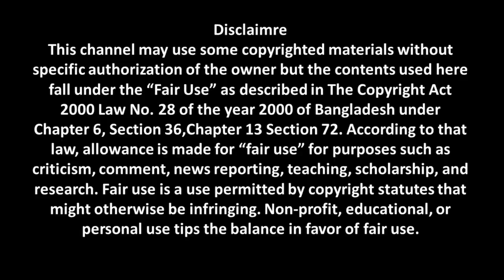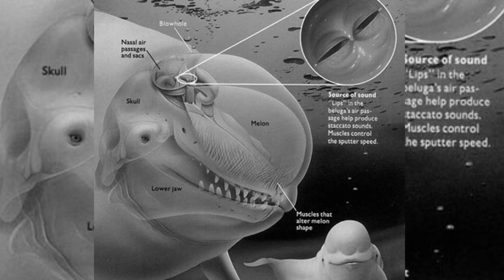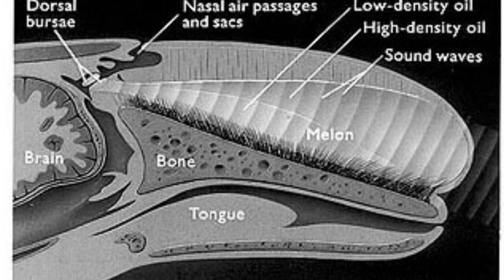পৃথিবীর সবচেয়ে বড় নয়, তবে বেলুগা তিমি পৃথিবীর সবচেয়ে বুদ্ধিমান প্রজাতি? Whale Facts in Bangla.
তিমিকে অনেকেই মাছ বলে থাকে। আসলে কিন্তু তিমি মাছ না। মাছের কোনো বৈশিষ্ট্যই নেই তিমির মধ্যে। বিভিন্ন প্রজাতির তিমি রয়েছে। যেমন : কিলার তিমি, নীল তিমি, পাইলট তিমি, হাম্পব্যাক তিমি, বেলুগা তিমি, ফিন তিমি, গ্রে তিমি ইত্যাদি। এদের মধ্যে সব থেকে বড় হচ্ছে নীল তিমি।

নীল তিমিকে বলা হয় পৃথিবীর সবচেয়ে বড় স্তন্যপায়ী প্রাণী। এর সম্পর্কে মানুষের কৌতূহলের শেষ নেই। বিশাল এই প্রাণীর জীবনাচরণ আজও মানুষের মধ্যে বিস্ময়ের উদ্রেক করে। এরা মাছের মতো ফুলকা দিয়ে নিঃশ্বাস নেয় না, আবার ডিমও পাড়ে না।
পৃথিবীর সবচেয়ে বড় স্তন্যপায়ী প্রাণী নীল তিমি !! যা দেখলে আপনিও অবাক হবেন Blue Whale Facts in Bangla
 অক্সিজেন নেয় মানুষের মতো ফুসফুস দিয়ে।মহাসগারের রাজা কুঁজো তিমি। আবার বসবাস করে পানিতে। পানিতেই খাওয়ায় শিশু তিমিকে দুধ। সমুদ্রে রাজত্ব করে বেড়ানো এই তিমি লম্বায় ১০০ ফুট হয়, যা কিনা সবচেয়ে বড় ডাইনোসরের দ্বিগুণ।